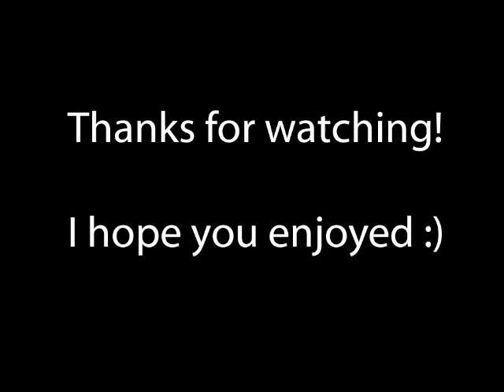Dun Laoghaire - 14th of August 2009 (Irish Parkour & Free Running)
Footage from Dun Laoghaire training on the 14th of August.

Featured: Me, Pickles, Phil, Ian, Felix and Apollo.